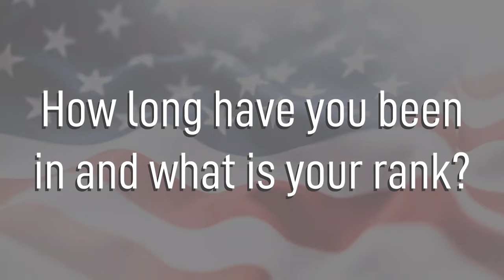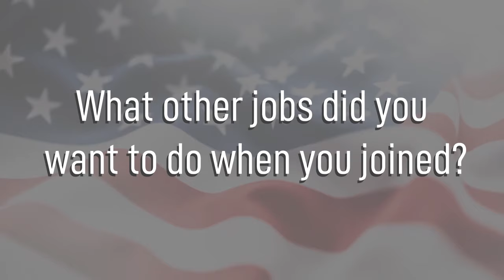Services - 3F1X1 - Air Force Careers